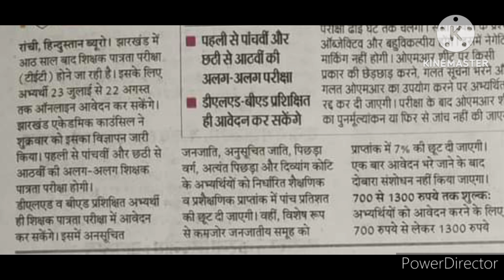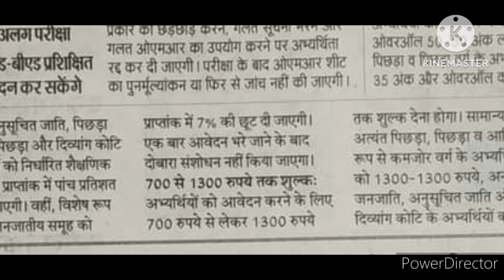झारखंड शिक्षक पात्रता JTET)|इंतजार खत्म आ गया JTET 2024| विज्ञापन JAC बोर्ड जारी किया|JTET UPDATE